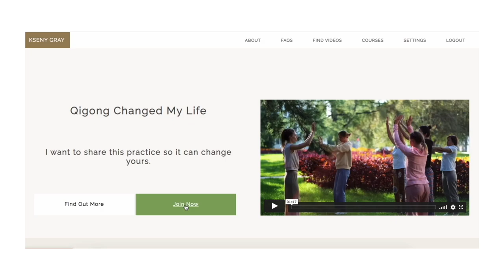Qigong For Happy Heart (Fire Element)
Our heart is the emperor of emotions. Anxiety, mental stress and worry drain our energy resources and depletes the Heart Qi. Opening the chest and regulating a healthy flow of Qi energy to the heart
(chest area) can help to balance the energy, lift the mood, ease anxiety and find peace from within.

QIGONG MOUNTAIN RETREAT 2024 - BOOK YOUR SPOT!

The instructions provided in this video are of a general nature and cannot substitute for the advice of a medical professional. Please consult with your physician before beginning any exercise program.  You should understand that when participating in any form of exercise there’s the possibility of physical injury.  If you use this video you agree that you do so at your own risk and agree to release and discharge Qigong With Kseny from any and all claims that may arise.